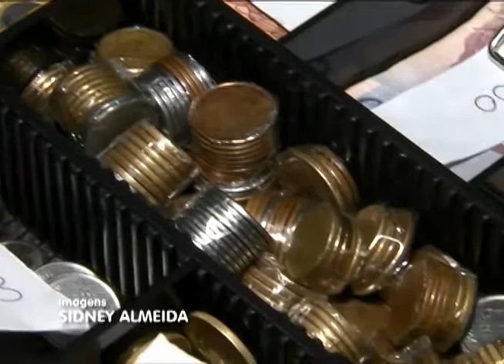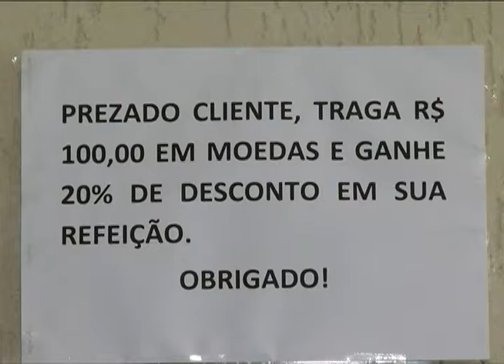PUC TV Goiás - Moedas estão fora de circulação por cortes feitos no orçamento do Banco Cen